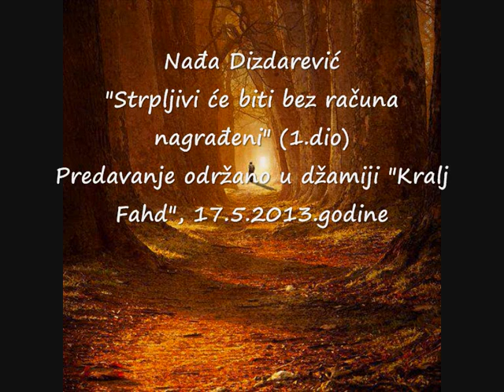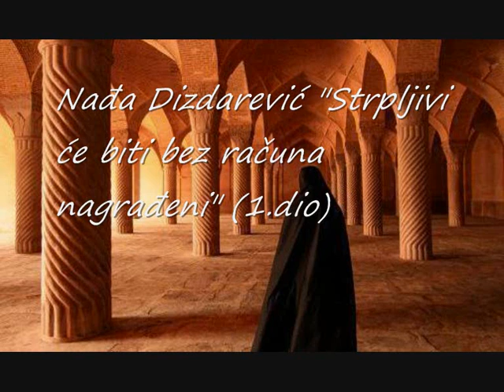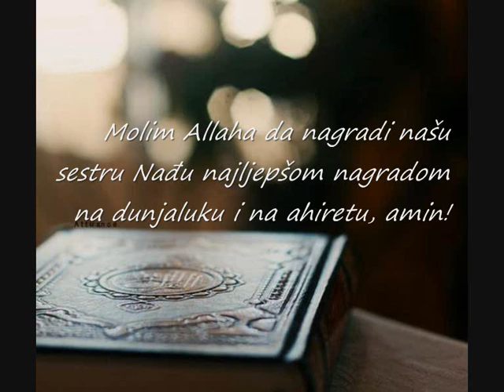STRPLJIVI ĆE BITI BEZ RAČUNA NAGRAĐENI, Nađa Dizdarević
"Strpljivi će biti bez računa nagrađeni", Nađa Dizdarević, predavanje održano u džamiji "Kralj Fahd" u Sarajevu, 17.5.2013.godine

Pozivamo Vas da svojim prisustvom uvelicate ova hairli druzenja svakog petka u 11:30 u zenskom dijelu dzamije. Molim Allaha da nas pocasti korisnim znanjem, amin!